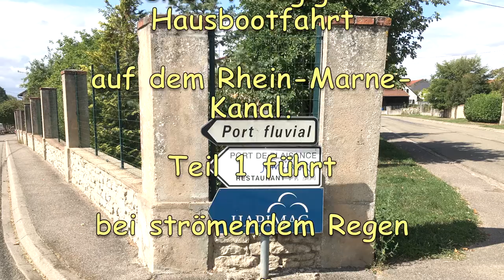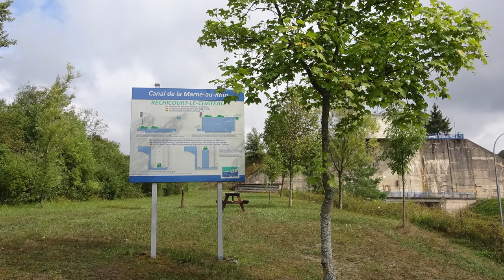Canal de la Marne au Rhin Rhein-Marne-Kanal Lagarde Saverne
Der Clip ist das erste Kapitel einer 2-teiligen Zusammenfassung einer 7-tägigen Hausbootfahrt auf derm Rhein-Marne-Kanal. Teil 1 führt bei strömendem Regen von Lagarde nach Saverne. Im 2. Teil geht es entspannt zurück bei Sonnenschein.